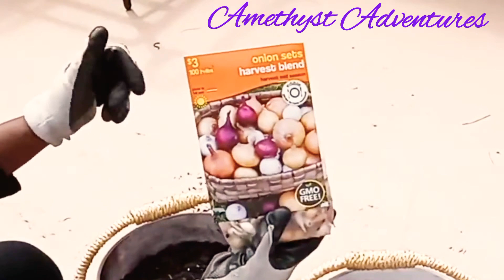5 Gallon Bucket Planter DIY/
5 Gallon Bucket Planter/
This quick and easy project was also FREE. The buckets and rope I had on hand from previous projects. I forget to mention..drill drainage holes before adding soil.

SUPPLIES
5 gallon bucket
paint
rope
garden soil
onion bulbs

If you enjoyed this video please give it a big thumbs up👍

Hey y'all my name is Courtney, a retired nurse born and raised in Brooklyn New York. Six years ago I married my best friend of 30 years. So what took us so long? Huh?
Why the name Amethyst Adventures? My signature color is purple and living your best life everyday is an adventure in and of itself.
My passions are entertaining, decorating, crafting, cooking and travel.
Since travel became impossible in 2020...we bought a van!  Her name is Amethyst and she was our DIY pandemic project. We're loving traveling the East coast, while remaining socially distanced and self contained in our van.
I will also be vlogging about our life on our roadtrips across the US on my  channel.

@Courtney Steele-Allison

@Amethyst Adventures 110